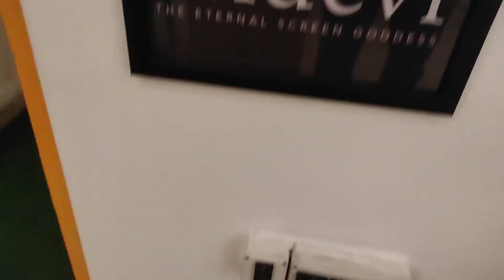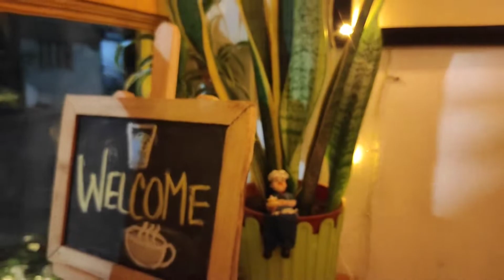কোলকাতার 🔥ভাইরাল 🔥 Bollywood Cafe 😍 || Bollywood Theme এ ✨সাজানো এই ক্যাফে Mood ভালো করে দিলো 🤗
🔸Shop Name : Bollywood Cafe
🔸Address: 7, 28/1, Bijoygarh, Samajgarh, Jadavpur, Kolkata, West Bengal 700032
🔸Google Map :

This song is taken by another source as this is a loyalty free Music